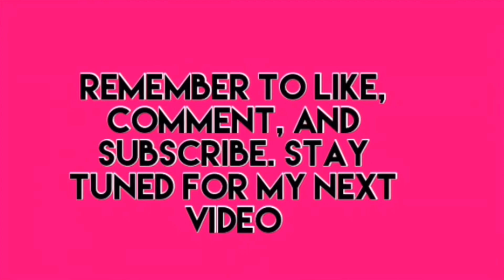Me Throughout The Week + Independence Day!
Hi everyone I’m Reagan! Thanks for stopping by, hope you enjoyed the video! Happy Friday!